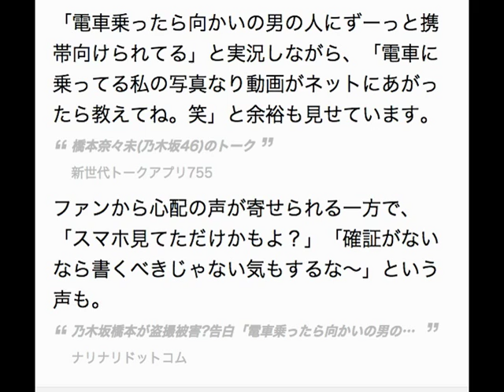乃木坂・橋本奈々未、電車内での盗撮被害を報告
07.02 21:36livedoorニュース
乃木坂46の橋本奈々未が1日、盗撮の被害にあったことを、トークアプリ「755」で報告しました。
乃木坂46 橋本奈々未が電車内で盗撮被害?
リアルライブ
「電車乗ったら向かいの男の人にずーっと携帯向けられてる」と実況しながら、「電車に乗ってる私の写真なり動画がネットにあがったら教えてね。笑」と余裕も見せています。
橋本奈々未(乃木坂46)のトーク
新世代トークアプリ755
ファンから心配の声が寄せられる一方で、「スマホ見てただけかもよ？」「確証がないなら書くべきじゃない気もするな～」という声も。
乃木坂橋本が盗撮被害?告白「電車乗ったら向かいの男の人に…」
ナリナリドットコム